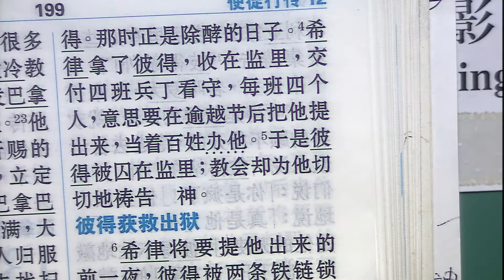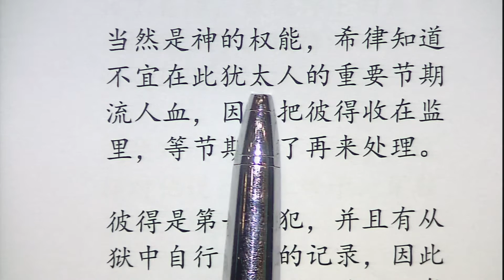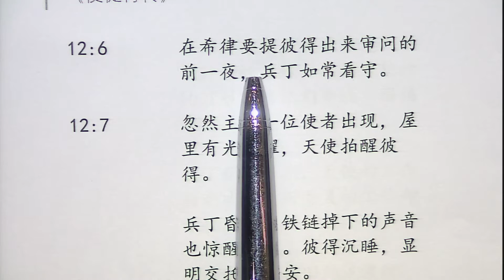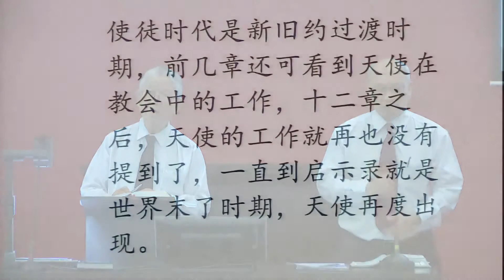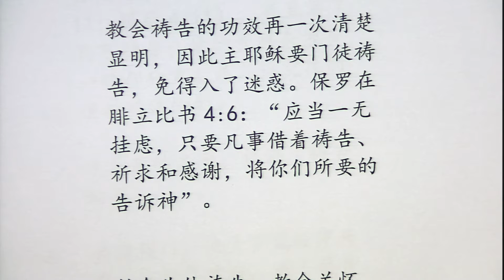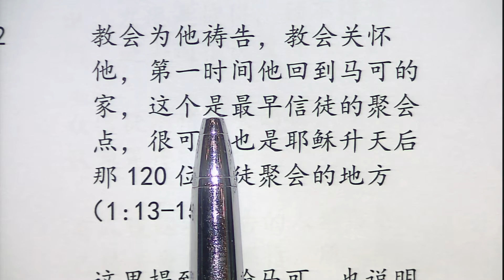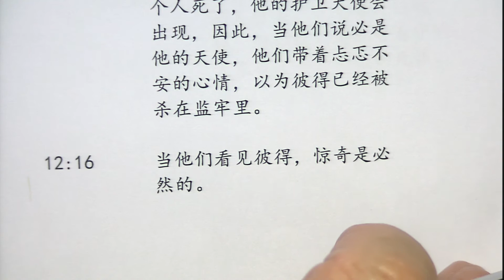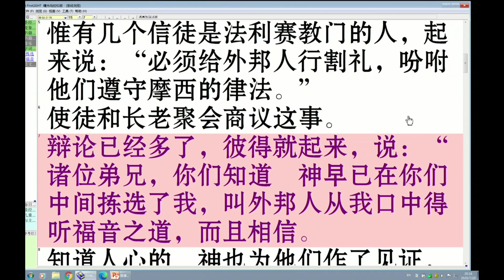使徒行传43（第12章1至19节）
使徒行传 第12章1至 19节
金链灵修神学院延伸课程（夜课）
张施恩牧师华语主讲，陈志强牧师英语翻译
锡安兴起Arise Xi-An 制作